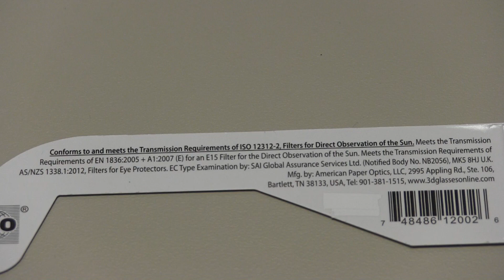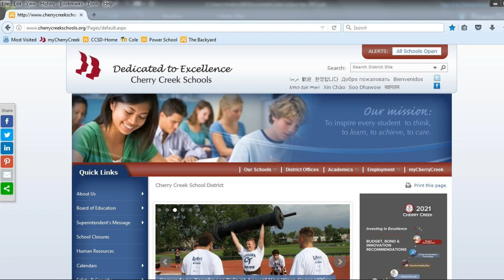CCSD Solar Eclipse Safety Tips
On Monday, August 21, the entire Cherry Creek School District will participate in a Solar Eclipse Outdoor Lab Day.  This video will provide tips on how to view the natural phenomenon safely.